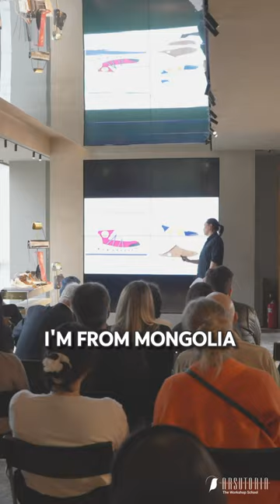Meet Anand, Antonio and Matilde, who talk about their 1-Year Diploma experience